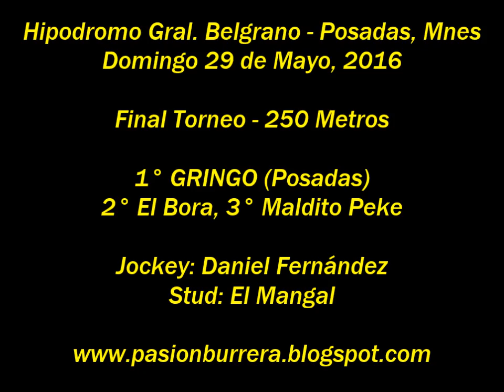El Gringo, Posadas (29-05-16)